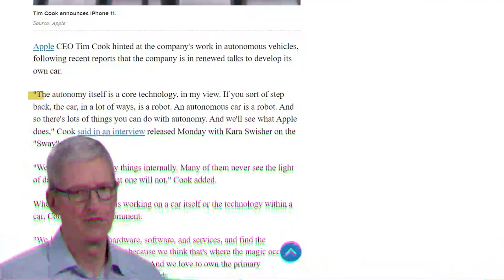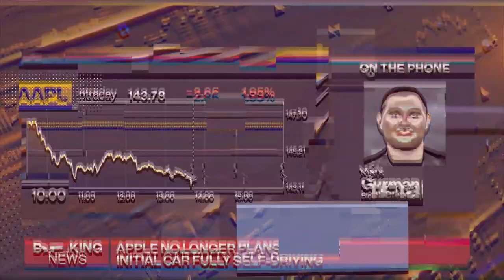Tim Cook on Apple Car: Can He Do It? Let's Find Out!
Tim Cook on Apple Car: Can He Do It? Let's Find Out! Apple car leaks is likely to be marketed as a high end model than a standard electric vehicle. However, with speculations about as to if will the apple car be self driven is yet to be confirmed. While, most people believe apple car could be a threat to tesla. Will Tim Cook be able to pull off the apple car concept design?

From a desktop computer to iPhones to Apple watches, Apple has grown from a small company to a worldwide entity now. This is because the company is always finding ways to expand its range of products. And now guess what, they are even planning to add an Apple Car. Let’s find out what Tim Cook is saying about the Apple Car: Can He Do It?

Check out today's prices on Amazon ⬇️